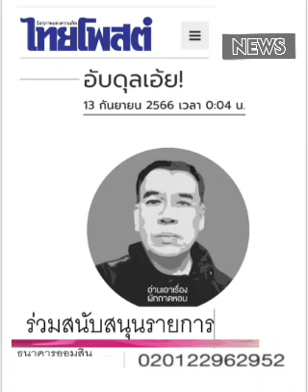หลุมดำแห่งความ 'ฉิบหาย' : ๑๔ ก.ย. ๖๖, อ่านเอาเรื่อง,ไทยโพสต์: พ.วัฒนา(เสียง)